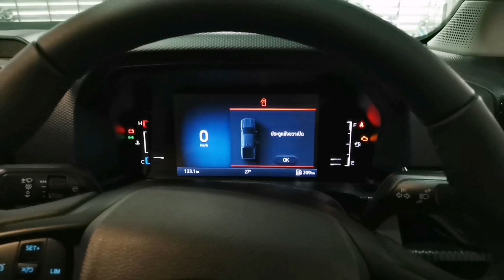รีวืว Next-Gen​ Ranger​ แค๊ป XLT​ 2.0​4x4 6สปีด ราคา869, 000 ดิปล็อคไฟฟ้า สนใจ083-7131888​เก๋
Next-Gen Ranger​   แค๊ป ​ XL​T​ 2.0 4x4​ 6MT​
 ​ยกสูง​เกียร์​ธรรมดา
เครื่อง​ยนต์​ดีเซล​ 2.0​ลิตร
แรงม้า 170​ แรงม้า​ แรง​บิด​405​นิว​ตัน​เมตร​
ราคารถ 869,000บาท
มีสี 5 สี
ขาว ดำ บอนซ​์​เงิน​ น้ำเงิน  เทาดำ

อุปกรณ์​ตกแต่งเพิ่มเติม
กระจังหน้าฟอร์ด​
ชุดครอบรอบคัน
แมค16"
กันชนท้ายเหล็ก
โรบาร์เหล็ก
เบาะหนัง
สกู๊ปทรงฟิต
ขุดครอบรอบคัน
กาบฝากระบะท้าย

อุปกรณ์​ภายนอก​
-ไฟหน้า​LED มัลติรีเฟลทเตอร์​
-ไฟวิ่งกลางวันแบบLED C-Clamp
-กระจกมองข้างพร้อมไฟเลี้ยว​ปรับและพับไฟฟ้า
-ไฟ​ตัด​หมอก​
-ปัดน้ำฝน​อัตโนมัติ​
-เปิด-ปิดไฟหน้าอัตโนมัติ​

อุปกรณ์​ภายใน
-กุญแจ​รี​โม​ท​
-จอดิจิตอล​เรือนไมล์​ 8นิ้ว
-ช่องต่อไฟ12v
-เบาะผ้า เดิม
-หน้าจอกลางสัมผัส​10.1นิ้ว  รองรับapple car play และ  Android ​Auto​ Sync 4A
-ระบบ Ford Pass
-ถุงลมนิรภัย​คู่หน้า
-ระบบช่วยโทรฉุกเฉิน
-ระบบป้องกันล้อล็อคABS
-ระบบกระ​จา​ยแรง​เบรก​ EBD
-Cruise​ Control​
-ระบบครบคุมเสถียรภาพ​การทรงตัว​ESP
-ระบบป้องกันล้อหมุน​ฟรี​
- ดิปล็อคหลังไฟฟ้า
-ระบบช่วย​ออกตัว​บน​ทาง​ลาดชัน​
รับประกัน​คุณภาพ​ 5​ปี​ หรือ​150,000​กิโลเมตร​

สนใจโปรโมชั่น​
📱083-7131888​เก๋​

NextGenFord​ฟอร์ดเรนเจอร์ตอนเดียว